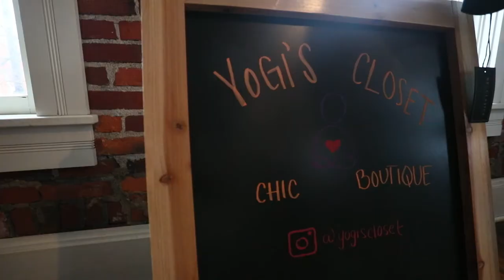Yoga Videography Cleveland,OH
Have a yoga studio needing promotion? Have the gurus shoot your next promotional video for your yoga studio.